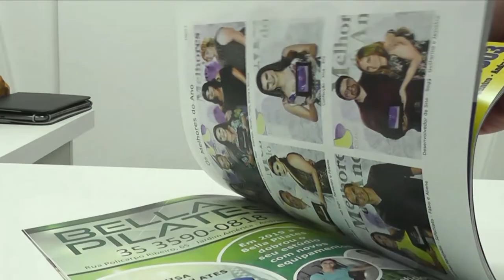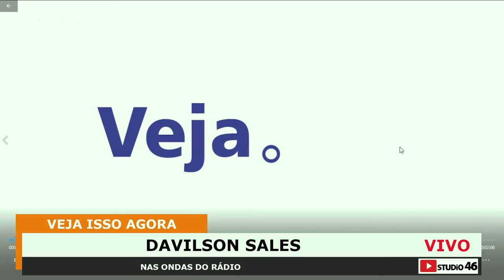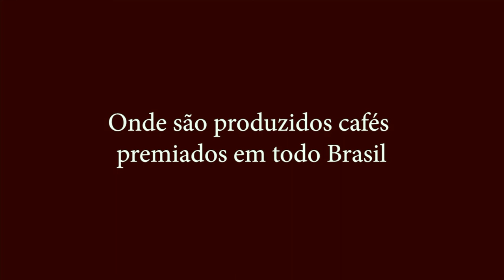Davilson Sales nas ondas do rádio @TVAndradasANTV Veja Isso Agora #64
Davilson Sales comenta sobre o rádio, suas histórias e seu futuro